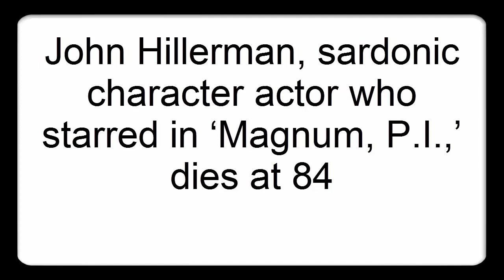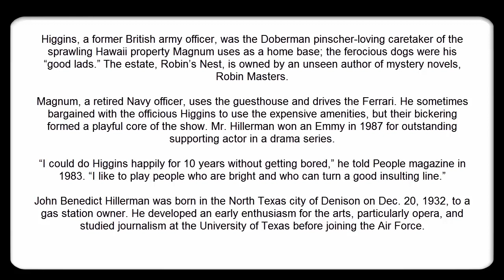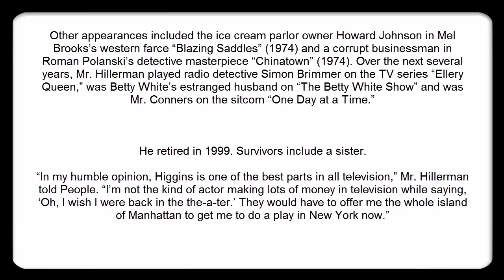John Hillerman, sardonic character actor who starred in ‘Magnum, P I ,’ dies at 84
John Hillerman, a Texas-born actor best remembered as the stuffy English foil Higgins to Tom Selleck’s freewheeling private detective on the hit 1980s television series “Magnum, P.I.,” died Nov. 9 at his home in Houston. He was 84.

A spokeswoman, Lori De Waal, said the cause of death has yet to be determined.

Mr. Hillerman was a theater stalwart and versatile Hollywood character actor before becoming a household name as Jonathan Quayle Higgins III on “Magnum, P.I.,” which aired on CBS from 1980 to 1988.

Higgins, a former British army officer, was the Doberman pinscher-loving caretaker of the sprawling Hawaii property Magnum uses as a home base; the ferocious dogs were his “good lads.” The estate, Robin’s Nest, is owned by an unseen author of mystery novels, Robin Masters.

Magnum, a retired Navy officer, uses the guesthouse and drives the Ferrari. He sometimes bargained with the officious Higgins to use the expensive amenities, but their bickering formed a playful core of the show. Mr. Hillerman won an Emmy in 1987 for outstanding supporting actor in a drama series.

“I could do Higgins happily for 10 years without getting bored,” he told People magazine in 1983. “I like to play people who are bright and who can turn a good insulting line.”

John Benedict Hillerman was born in the North Texas city of Denison on Dec. 20, 1932, to a gas station owner. He developed an early enthusiasm for the arts, particularly opera, and studied journalism at the University of Texas before joining the Air Force.

He spent much of his free time in Fort Worth-area theater troupes, and after his discharge he attended the American Theatre Wing in New York. He made his Broadway debut in a 1959 revival of Eugene O’Neill’s “The Great God Brown.”

Mr. Hillerman became friends with Peter Bogdanovich early in his theatrical career, when the two performed as spear carriers in a Central Park production of Shakespeare’s “Othello.” Bogdanovich cast him in a small role in “The Last Picture Show” (1971), based on Larry McMurtry’s drama of a fading Texas town, and Mr. Hillerman became a member of the director’s stock company, playing a hotel manager in “What’s Up, Doc?” (1972), a lawman in “Paper Moon” (1973) and a chauffeur in “At Long Last Love” (1975).

Other appearances included the ice cream parlor owner Howard Johnson in Mel Brooks’s western farce “Blazing Saddles” (1974) and a corrupt businessman in Roman Polanski’s detective masterpiece “Chinatown” (1974). Over the next several years, Mr. Hillerman played radio detective Simon Brimmer on the TV series “Ellery Queen,” was Betty White’s estranged husband on “The Betty White Show” and was Mr. Conners on the sitcom “One Day at a Time.”

He retired in 1999. Survivors include a sister.

“In my humble opinion, Higgins is one of the best parts in all television,” Mr. Hillerman told People. “I’m not the kind of actor making lots of money in television while saying, ‘Oh, I wish I were back in the the-a-ter.’ They would have to offer me the whole island of Manhattan to get me to do a play in New York now.”